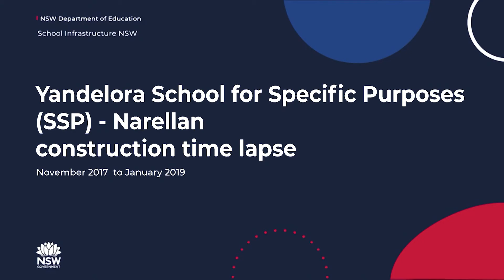Yandelora School for Specific Purposes (SSP) construction time lapse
The new Yandelora School for Specific Purposes (SSP) has opened to meet the needs of students with moderate to severe intellectual and physical disabilities, by providing intensive and specialised staffing and educational programs.
The new school provides 16 teaching spaces for students from Kindergarten to Year 12, a hydrotherapy pool, accessible classrooms a library and a school hall.